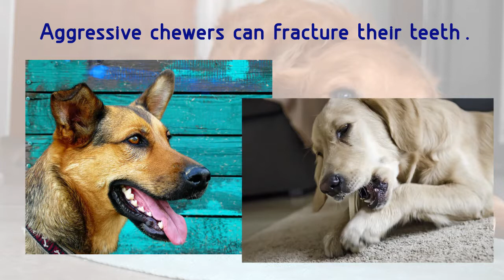Rules for offering bones of dogs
It’s definitely true that for some dogs, no bone is safe, but most can be offered raw bones as long as the dog’s owner is knowledgeable and careful.